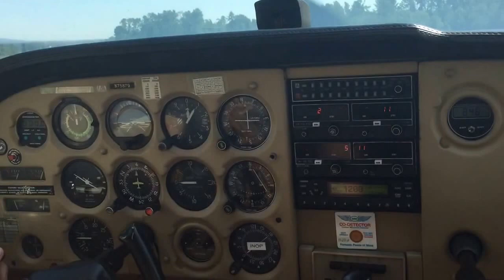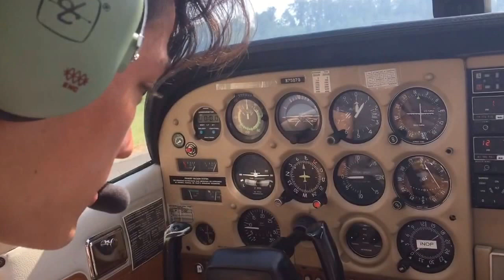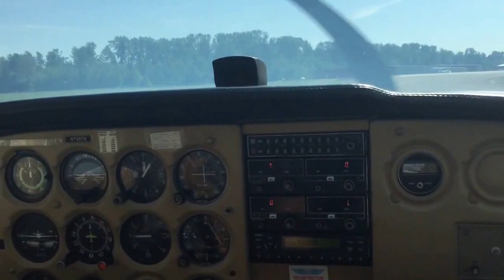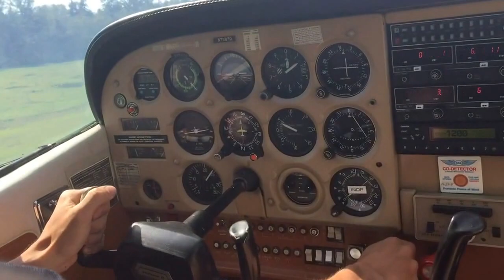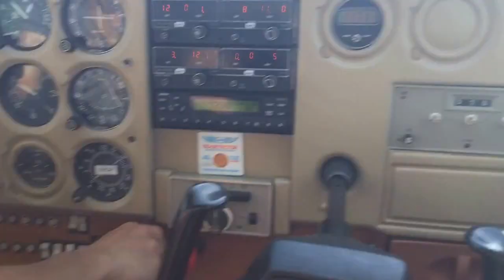Taking off from KBVS in Cessna 172